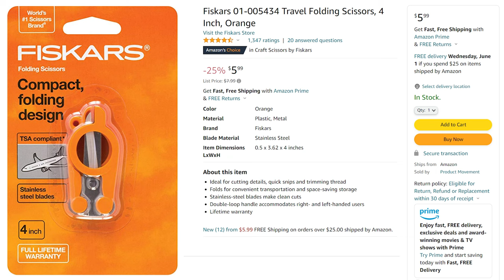Tampering with Wristbands - Part 2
You all deserve a little follow-up after the way this week's video caught fire with a number of you, hah!  In short: yes, I'm getting back to people as quickly as I can, and if you sent me a mailing address (whether on your first message or on a follow-up message) I'll send things out to you folk in the order addresses were received.  :-)

This video shows how to tamper with the fabric kind of event wristband, BTW.  I'm looking to get parts from suppliers that will allow more folk to easily try this on their own, also. 👍

The scissors seen in use in this video are these little guys, which I always have on me when I travel...